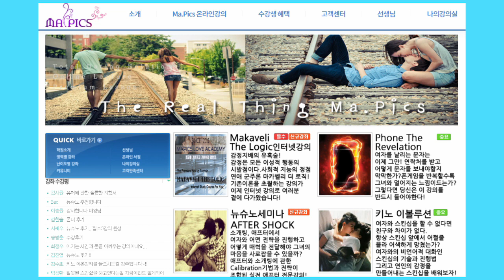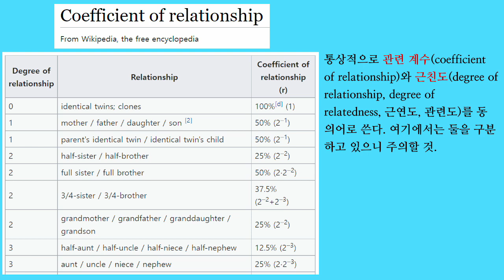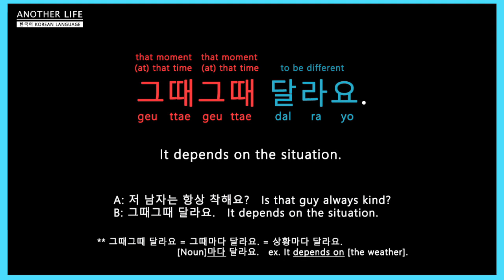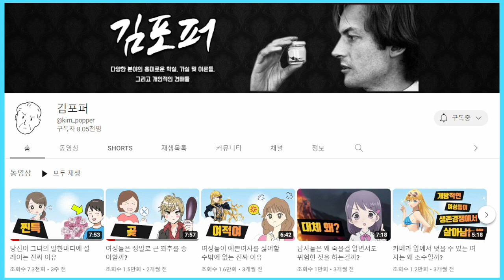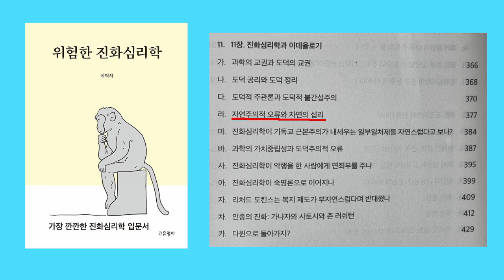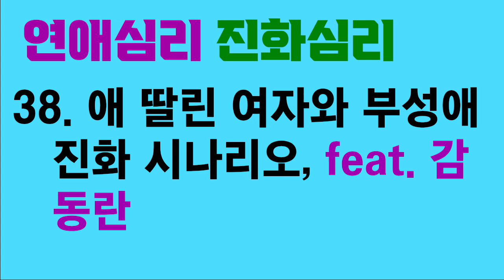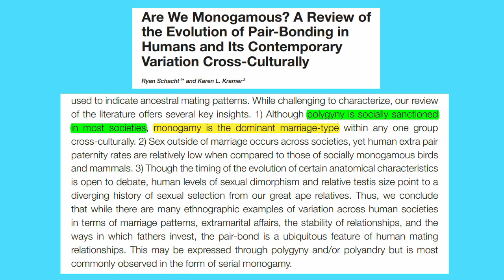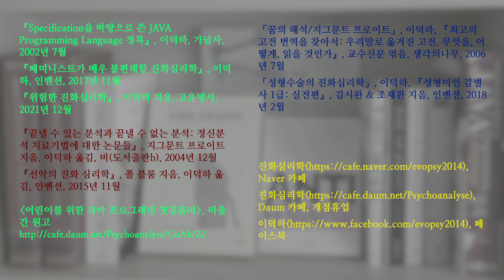(통합본) 연애심리 진화심리 31~40